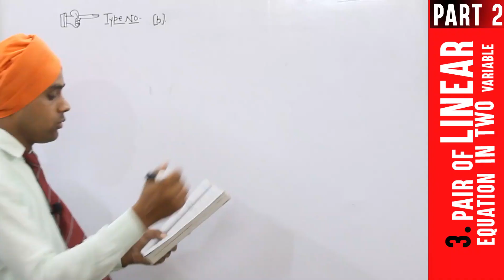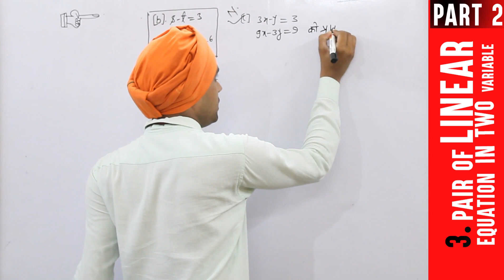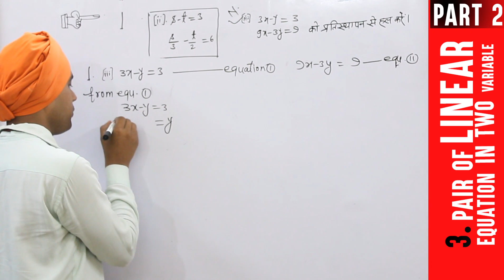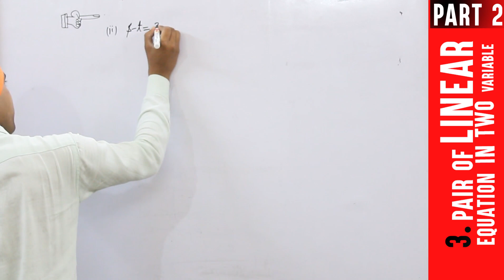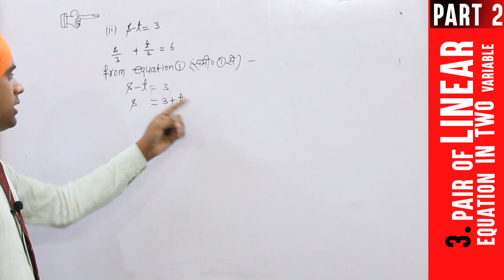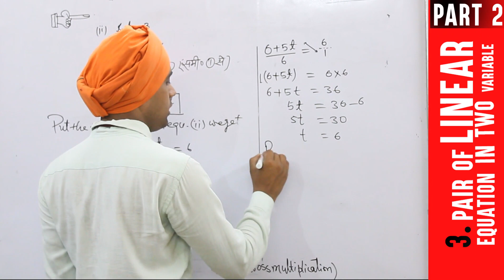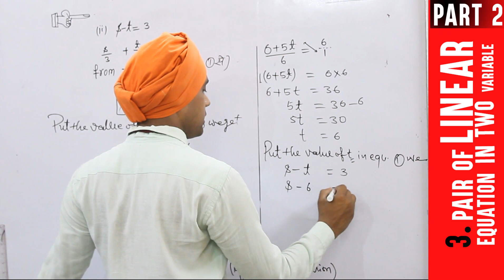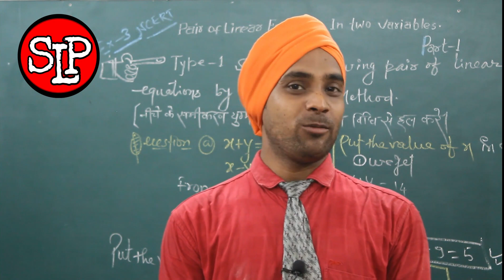Linear Pair inTwo Variable | Class 10 | Part 2 | Hindi/English || Sandeep Sir || CBSE || State Board